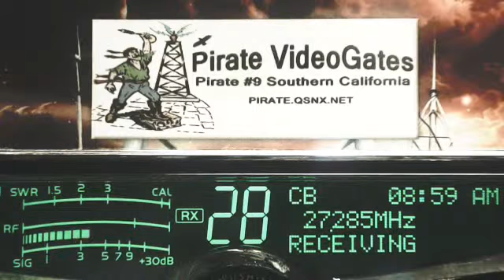ScatterBrains 238 AR, Pirate#9 CA, SmokeStack 387 TN